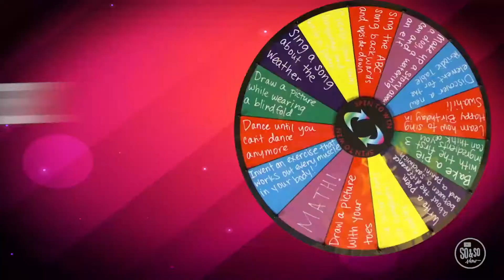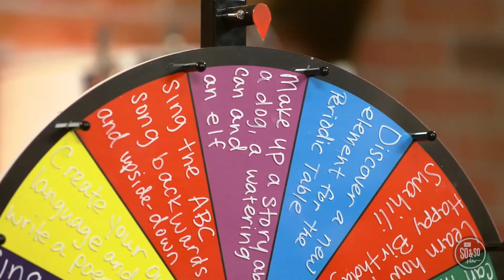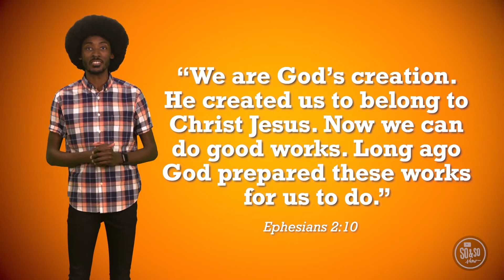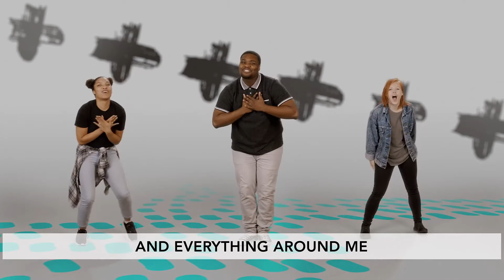Sunday, Aug. 9 | 3rd - 5th grade | Online Worship Experience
3rd-5th grade! This week we're back to posting our online worship experiences on Facebook and YouTube! Check out Week 2 as we continue learning about creativity!